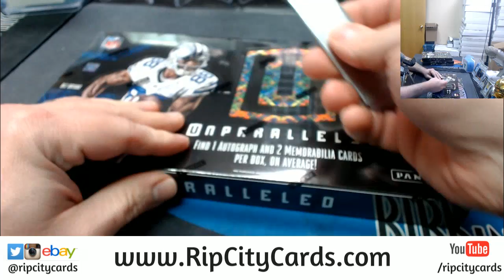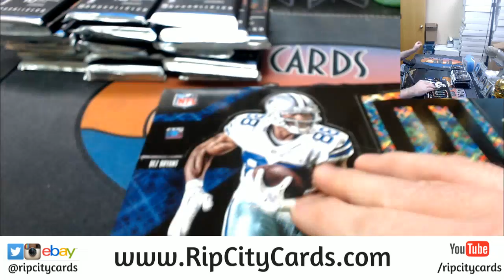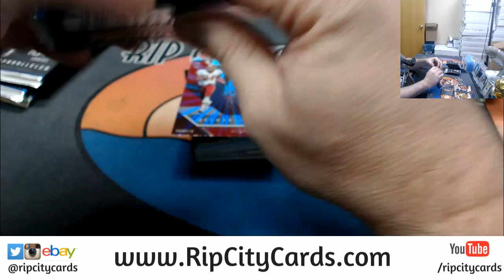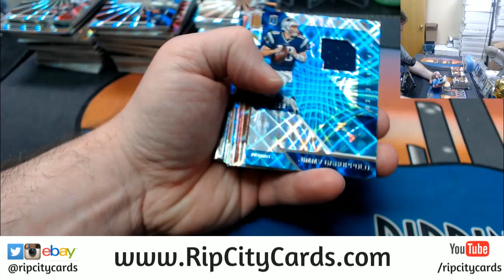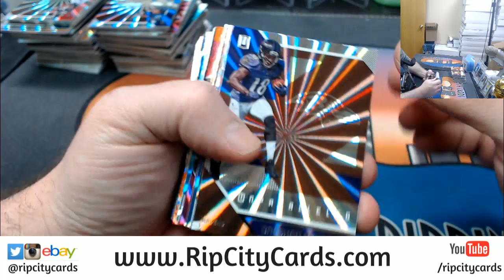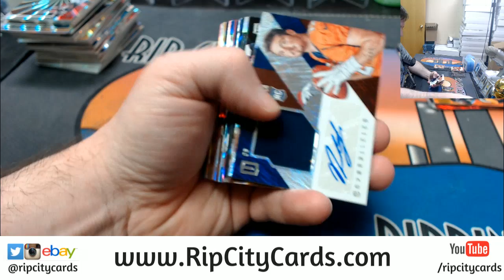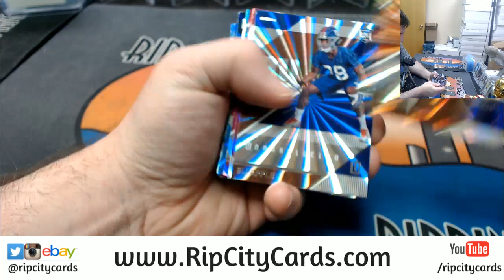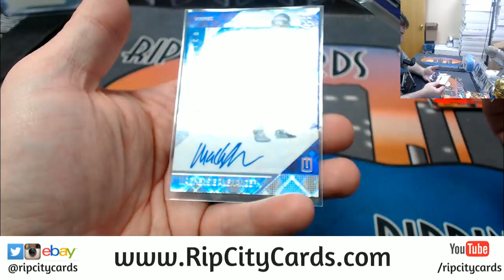2016 Unparalleled Football 4 Box #13 EBAY